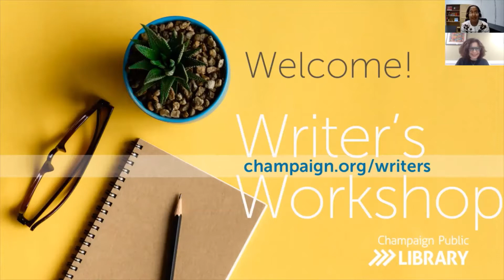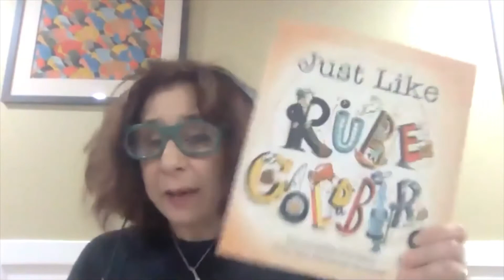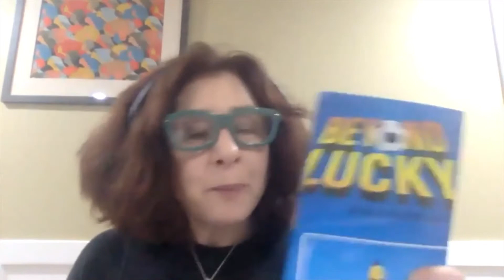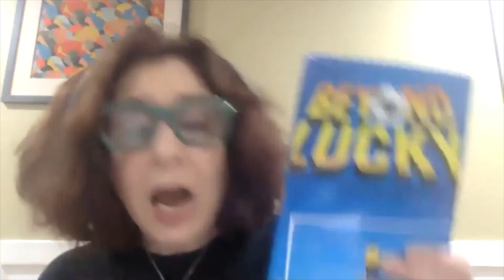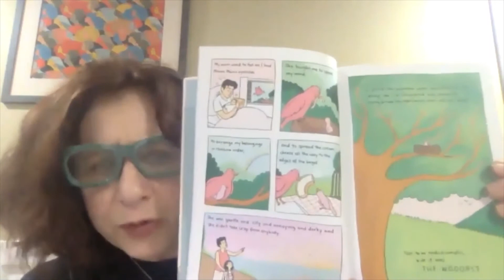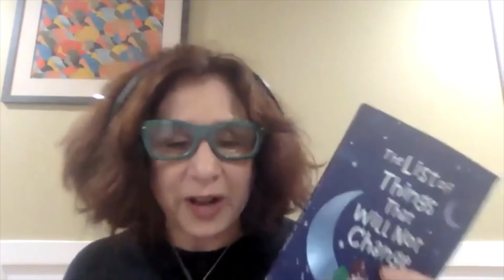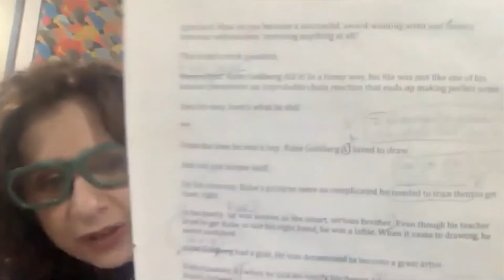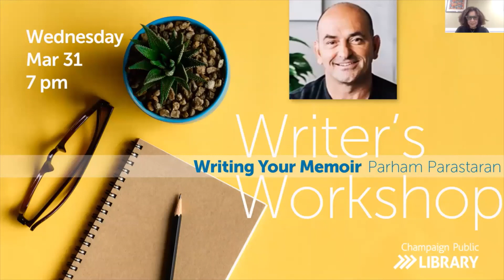Embracing the Child's Eye: Writing for Children and Teens | 3.17.21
Recorded March 17, 2021. Do you remember that first crush? Your first triumph? What it was like to be picked last? Then you are ready to write for children and teens.

Join Sarah Aronson for ten essential tips about writing for children and young adults. Sarah will also provide a reading list as well as some guidance for next steps as you start your journey telling stories through the child's eye.

Presenter: Sarah Aronson began writing for kids and teens when someone in an exercise class dared her to try. Since then, she has earned an MFA in Writing for Children and Young Adults from Vermont College of Fine Arts, and published three stand alone novels: Head Case, Beyond Lucky, and Believe, a young MG series, The Wish List (Scholastic, 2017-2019) and the Crystal Kite winner, Just Like Rube Goldberg (Beach Lane Books), illustrated by Robert Neubecker. When Sarah is not writing, reading, doing yoga, or walking near Lake Michigan, she is talking to readers about creativity, writing, social action, and of course, sparkle power! She loves working with other writers in one of her classes at the amazing Highlights Foundation or Writers on the Net She currently serves as PAL coordinator for SCBWI-Illinois–and the SCBWI-IL initiative, Read Local. Warning: She overuses exclamation points. When she gets really excited, she makes funny faces and talks with her hands. She lives in Evanston, Illinois.

200 W. Green St.,